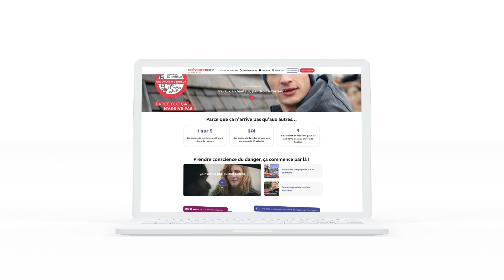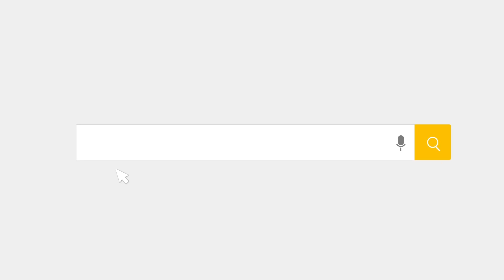chutedehauteur.fr : les ressources de la campagne contre les chutes de hauteur dans le BTP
Découvrez notre nouvelle vidéo sur la prévention des risques de chute dans le BTP sur chutedhauteur.fr. Ce portail est dédié à la sécurité sur les chantiers de construction et propose des ressources pour la prévention des chutes dans le BTP. Informez-vous et luttez contre les chutes de hauteur grâce à notre campagne nationale de prévention des chutes : Parce que ça n'arrive pas qu'aux autres ! Travaux en hauteur, pas droit à l'erreur. 🚧

La sensibilisation des équipes aux risques de chute est cruciale, c'est pourquoi nous avons créé un film et des vidéos pour mettre en lumière les conséquences des accidents de travail pour les travailleurs, leurs familles, et l’entreprise. Participez à notre étude nationale sur les chutes de hauteur en prenant 5 minutes pour répondre à notre enquête.

Explorez notre boîte à outils avec des affiches de prévention, des mémos, des outils et solutions pour prévenir les chutes, et des formations pour renforcer la sécurité au travail. Ne manquez pas nos webinaires sur la sécurité au travail et nos événements locaux dédiés à la prévention BTP. Parce que ça n'arrive pas qu'aux autres, rendez-vous sur notre page pour agir contre ce risque.

L’OPPBTP lance une nouvelle campagne de prévention des chutes de hauteur. Objectif : faire évoluer les perceptions du risque chez les professionnels du BTP, notamment dans les petites entreprises, grâce à plusieurs outils dont une enquête, un film et des témoignages inédits. Pour tout savoir sur la campagne

s sur les dernières tendances en matière de sécurité au travail et recevoir des conseils pratiques pour protéger vos
équipes.
Et pour plus d’informations autour de la prévention des risques professionnels dans le BTP, visitez notre site !